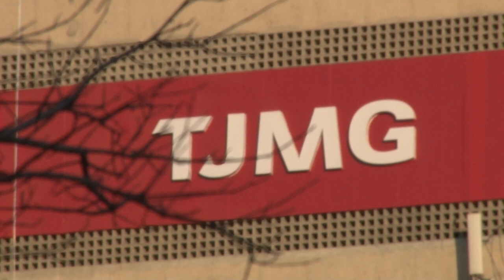Cabe ao credor fiduciário informar venda do bem apreendido e eventual saldo remanescente 30.03.23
Para a Quarta Turma do Superior Tribunal de Justiça (STJ), após a consolidação da propriedade com base no Decreto-Lei 911/1969, o credor fiduciário tem o ônus de comprovar a venda do bem apreendido, assim como o valor obtido com a alienação e eventual saldo remanescente em favor da parte devedora.